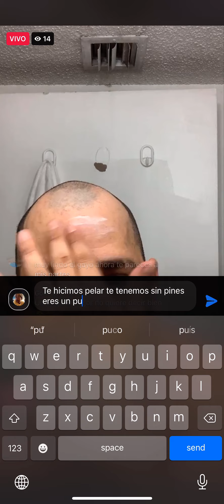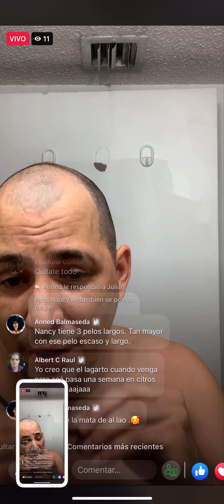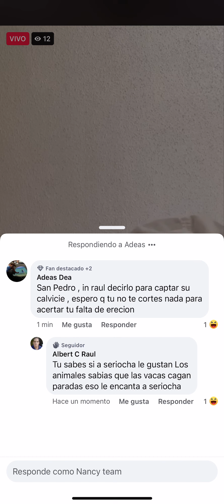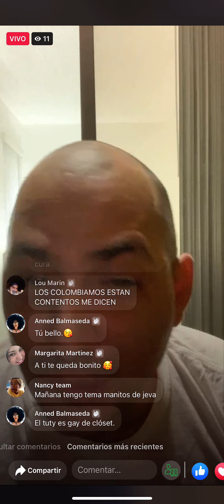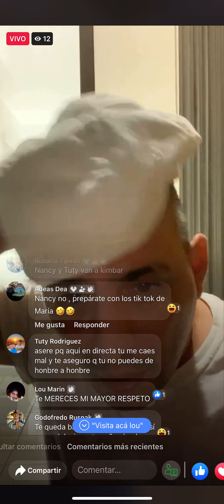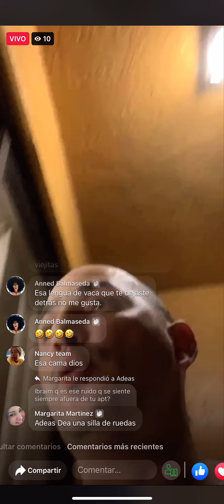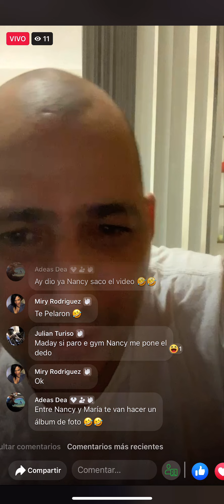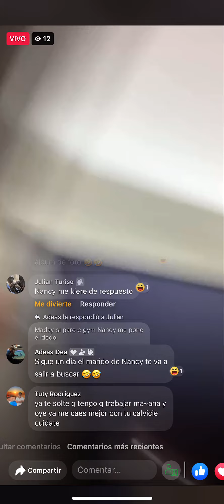Ibrahim pierde el control y se pela al calvo